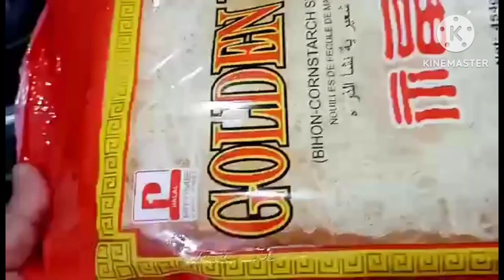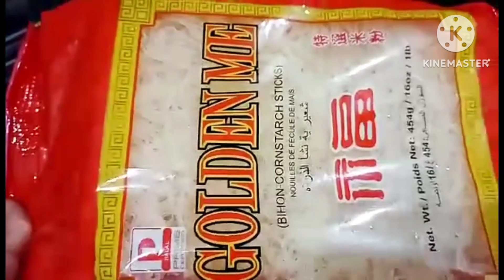May own version how to cook bihon